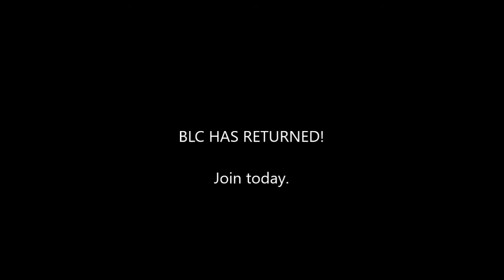BloodElitesClan (BLC) Recruitment: We've returned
Welcome to BLC, Official Spartan/Sangheili Company
The BloodElitesClan
"When all has been lost, our loyalty stands."
KogaGmente III ~ Founder

Contact Leaders of joining clan.

Leader of BLC KogaGmente III
2nd Command: DOVAKIIN369823 (Contact VIA xboxlive)
3rd Command: D3monD3stroyer (Contact VIA xboxlive)

Currently Restoring Former BLC back to it's Honor. We're going to try and find some active members.
Our clan is meant for the Unity of soldiers. Both Elite and Humans are allowed in this Halo Universe and we're here to show that. This clan was originally started to rebel against spartans, but that changed as time went on. We gave it the Name BLC. As a team we co-operate with each other regardless of our ranks, but at the same time should and will respect each others ranks in the clan.
We've gone by many names, III, GNGA, but mostly known as BLC.
We're not that competitive but at times we will get competitive when the time comes. And we will train when the time comes.
THE BloodElitesClan (BLC)

WHAT WE'RE LOOKING FOR:
Active MEMBERS
Requirements:
~You must try keep in touch with the group at all times. Check in about every week.
~If these rules are not met you will eventually be removed from the group. Remember for activity try your best to keep in touch. For long periods of being away contact KogaGmente III Directly.